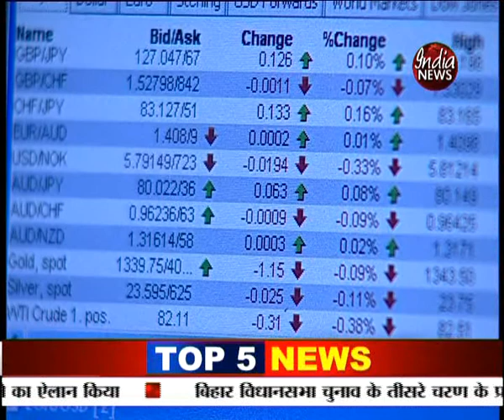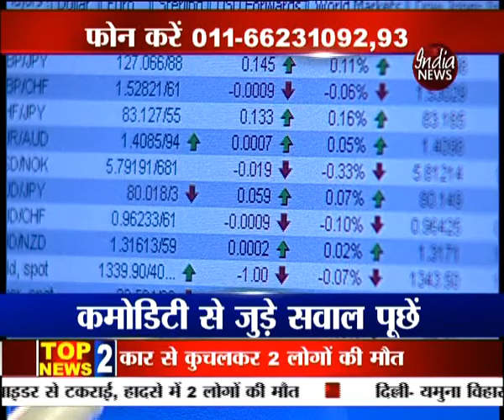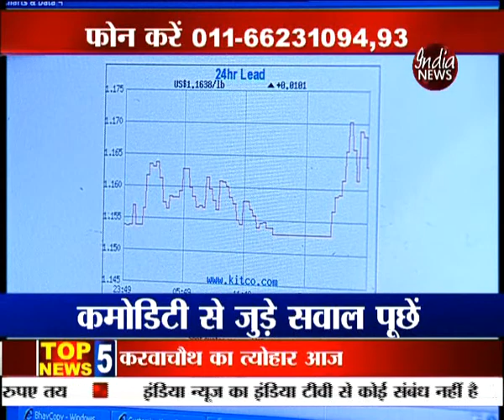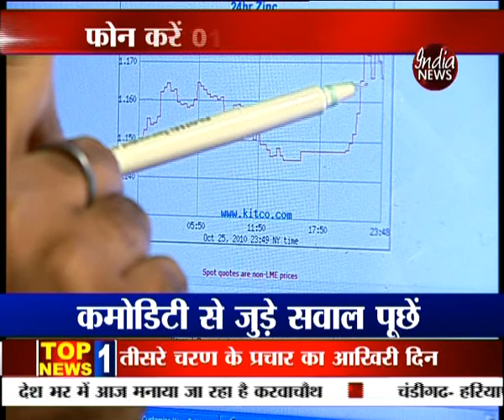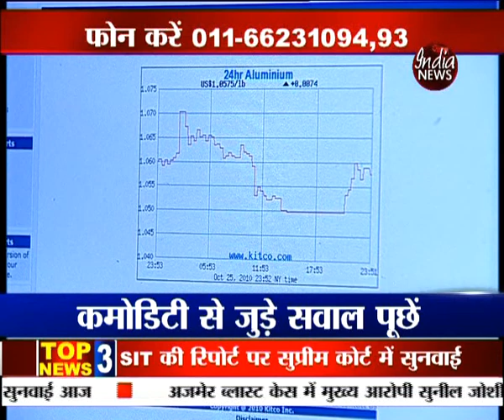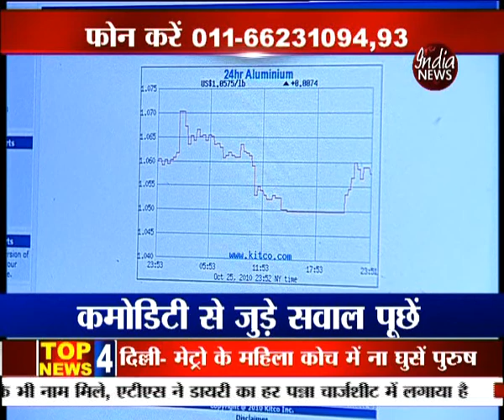SURESH MANCHANDA AND RUPA MEHTA WELL INDIA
INDIA NEWS